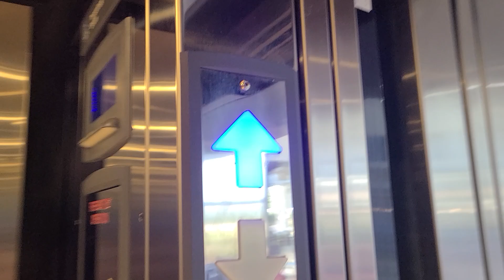2012 Thyssenkrupp Hydraulic Elevator at Collin College Spring Creek Campus Library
Riding The Elevator at Collin College Spring Creek Campus Library Building in Plano TX. Me and Eric love Signa4 fixtures, so we decided to film this.

Technical Features:

1. Year Installed: 2012
2. Brand: Thyssenkrupp (TKE)
3. Fixtures: Signa4
4. Controller: Tac 32
5. Capacity: 4500 LBS
6. Speed: 125 FPM
7. Drive Machine: Endura Hydraulic
8. Door Type: Two Speed
9. Number of Floors: 2
10. Number of Car Openings: 1
11. Unit Type: Passenger
12. Unit: 8 of 8
13. Mods: N/A
14. Year Altered: N/A
15. Building Designation: Library
16. Decal Number: 082806